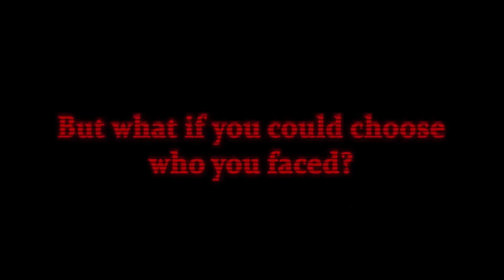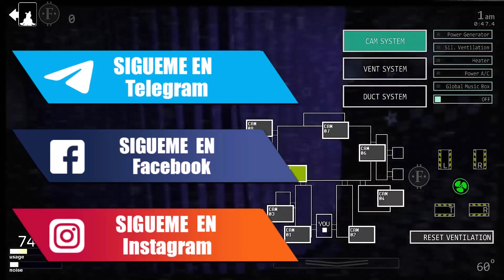ULTIMATE CUSTOM NIGHT 1.0.7 PARA ANDROID 2025 | ¡Mezcle y combine los animatronicos! (UPDATE)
Con Ultimate Custom Night para android 1.0.7, los desarrolladores han conseguido llevar el miedo y la incertidumbre de Five Nights at Freddy's a un nivel completamente nuevo. Este título permite a los jugadores personalizar su propia "noche de terror", eligiendo qué personajes y desafíos quieren enfrentar. El Ultimate Custom Night new presenta una variedad de personajes distintos, cada uno con sus propios retos y comportamientos únicos.

¡Bienvenido a la última mashup FNaF, donde una vez más estará atrapado solo en una oficina defendiéndose de animatrónicos asesinos!. En Ultimate Custom Night 1.0.7 android con 50 personajes animatrónicos seleccionables en siete juegos de Five Nights at Freddy's, las opciones de personalización son casi infinitas.

¡Mezcle y combine cualquier variedad de personajes que le gusten, establezca su dificultad del 0 al 20 y pase directamente a la acción!. En Ultimate Custom Night actualizado desde el escritorio de su oficina, deberá administrar dos puertas laterales, dos respiraderos y dos mangueras de aire, que conducen directamente a su oficina.

En Ultimate Custom Night mobile esta vez también tendrá que dominar otras herramientas si quiere completar los desafíos definitivos, herramientas como el calentador, el aire acondicionado, una caja de música global, un generador de energía y más. En Ultimate Custom Night celular como si no fuera suficiente, también deberá instalar trampas láser en las rejillas de ventilación, recolectar Faz-Coins, comprar artículos en el mostrador de premios y, como siempre, vigilar de cerca no uno, sino dos, ¡cortinas en la Cueva del Pirata!

Personaliza el juego: a diferencia del resto de entregas, aquí el usuario podrá modificar diversas configuraciones del juego como el tipo de oficina, en Ultimate Custom Night gameplay el nivel de inteligencia artificial de los animatrónicos y los distintos potenciadores disponibles.

Desafíos temáticos: aparecen 16 desafíos que tendrás que completar uno por uno. En Ultimate Custom Night iOS 1.0.7 en ellos encontramos nuevas herramientas como una caja de música, un generador de energía, el aire acondicionado… ¡y muchas más!

No te distraigas: los animatrónicos lucharán por acabar con tu vida, por lo que es esencial tenerlos vigilados para evitar que te pillen desprevenido. En Ultimate Custom Night español tendrás que realizar un seguimiento de las cámaras de seguridad, los conductos de ventilación, abrir y cerrar puertas, etc.

Las Death Coins: estas monedas las podrás obtener como recompensa tras superar algunos objetivos y te permitirán eliminar a una serie de animatrónicos específicos. En Ultimate Custom Night update también encontraremos las Faz Coins, que servirán únicamente para ganar potenciadores o distraerlos.

Acceso a cinemáticas: en Ultimate Custom Night nuevo una vez hayas reunido los puntos suficientes, podrás acceder a secuencias de video inéditas que te mostrarán nuevos aspectos de la trama.

Hola, bienvenidos a VP REBORN, en este canal me gusta hablar principalmente de juegos tanto para pc como para móviles, tops, noticias del gaming y cosas así.

Todo nuestro contenido en general es creado única y exclusivamente con fines educativos, de información y entretenimiento, cumpliendo así con todas las normas y lineamientos de YouTube, como también se respetan los derechos de autor.